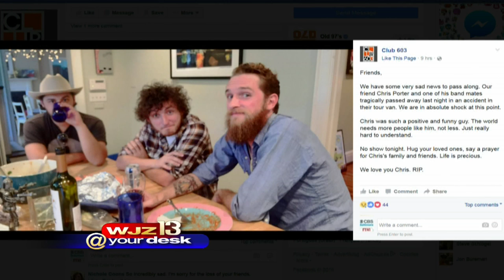WJZ At Your Desk Midday Friday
Linh Bui Has Your Afternoon Headlines For Friday October 21, 2016